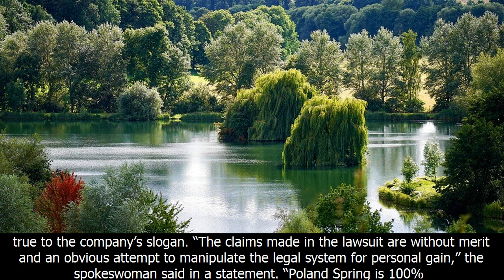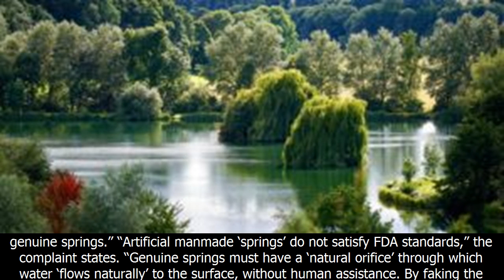Consumers call nestle poland spring water ‘a colossal fraud’